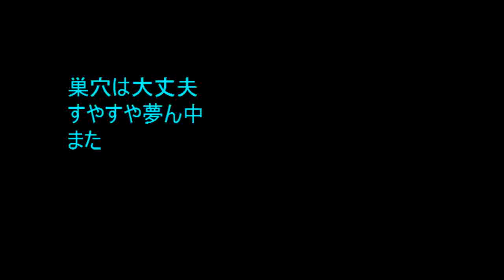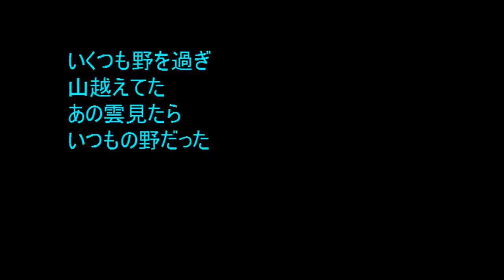No.751 「帰路」 Aポエット オリジナル曲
友情を温めて帰路に着く兎さん、またすやすや
また、夢の中の出来事だったのかと考えていた。